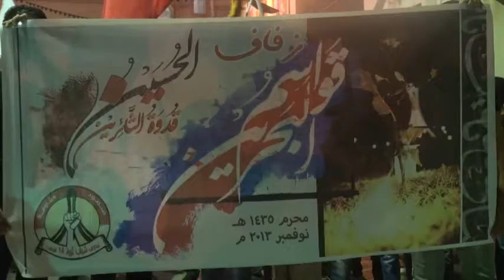سترة - مركوبان : مسيرة " زفاف قواسم البحرين " تخليداً لذكرى الشهداء 11/11/2013 | Bahrain